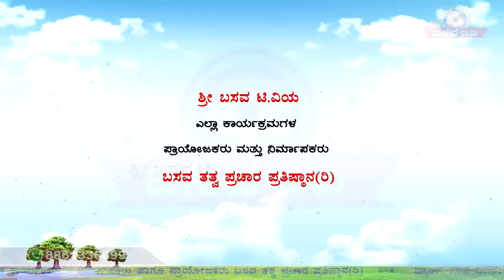Sri Basava Tv- Comedy- Akhada- Ep 01